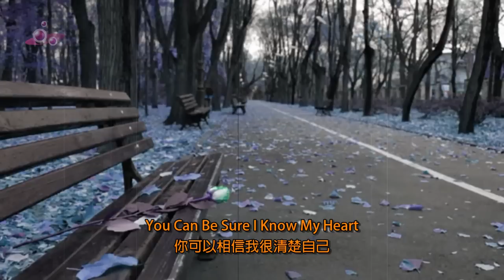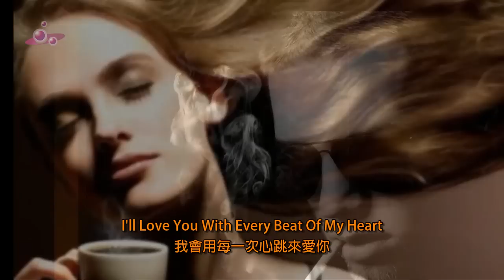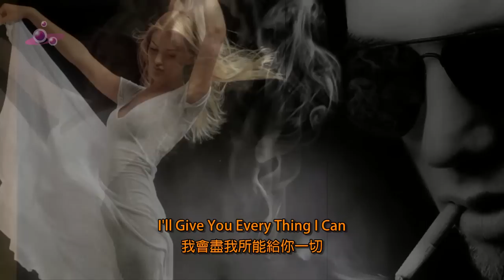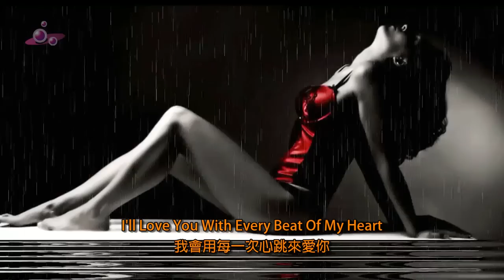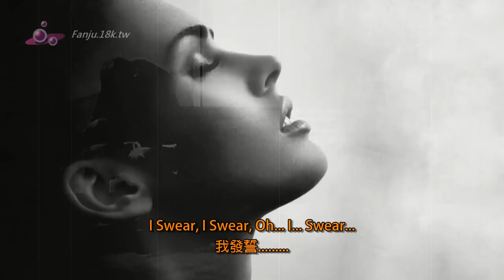【中英文翻譯】DVD6_14.All-4-One - I Swear